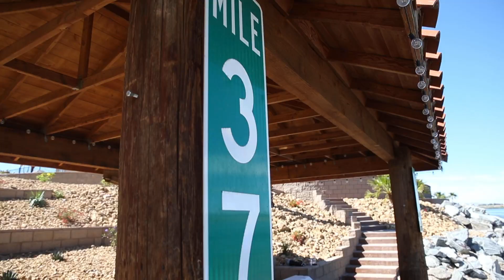UTVWC 2019 | RJ37.10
Team RJ37 heads to Laughlin, Nevada for the Worlds Biggest UTV race in the world; The UTV World Championship. Follow along as we prep our Polaris RZRs, race UTVWC and have a party at the Anderson Compound.

Film - Daniel Schenkelberg
Aerial Footage - 239 Films